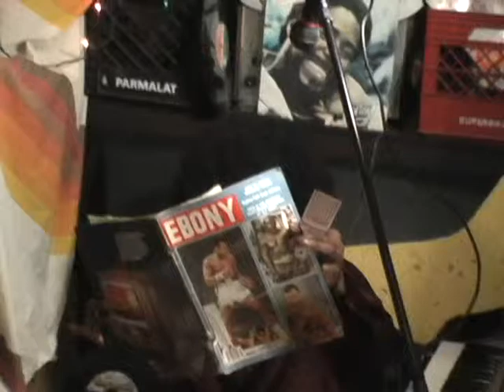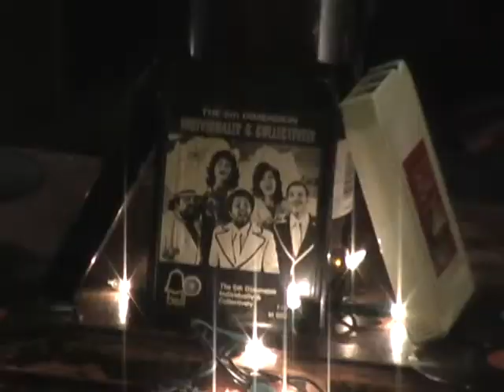D Un4getable Disco Kidd programmin' & jammin' live on the air!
Un4getable Disco Kidd live from under your basement through the pipes of your house and the vibes of your vibrations